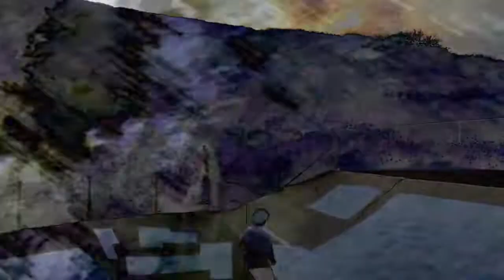Kids (Music Video)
Some clips I recorded/edited back in 2018 over the original track "Kids" by David Zepeda (my solo project)

Holding on to all the clues
A young heart
Cant understand the truth
But at the time I never knew
A childhood, only slips away from you

Keep dreaming
Life can feel so simple in your dreams
Its easy
when you don't know what it means
To dream

Memories come but what we lose
You shoot far
but never find the truth
And if I knew what I could do
to reach back, and never bother you

Keep dreaming
Its easy
To dream